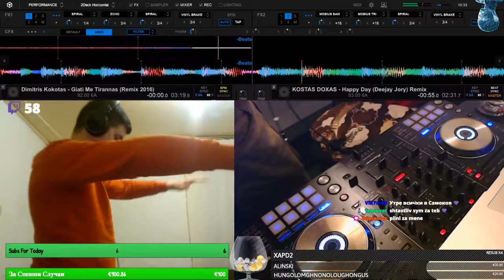Twitch - AITwitchMix Best Moments - Video #170 - Aug 29, 2020 3:00 PM